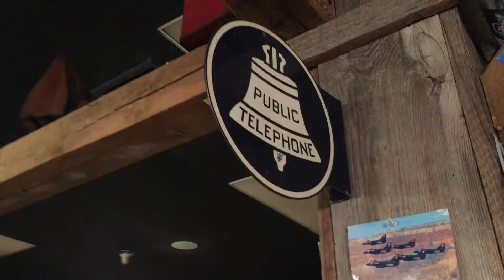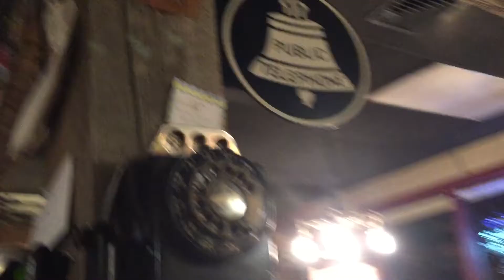Plum Life: Meet owners Brian and Cindy Thomas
Get to know owners, Brian and Cindy Thomas while they chat about fave foods and finds!